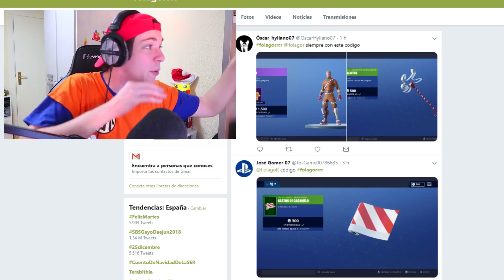😂 NO ME LO PUEDO CREER 🤣 *MEJORES FAILS de FORTNITE Battle Royale*